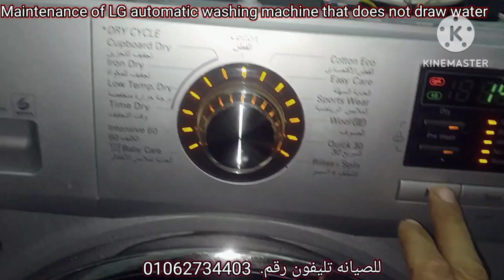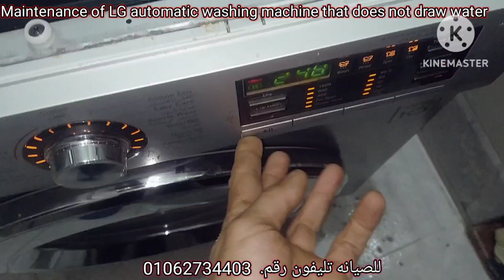LG automatic washing machine maintenance, the reason for not withdrawing water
LG automatic washing machine maintenance due to weak water and changing the valve